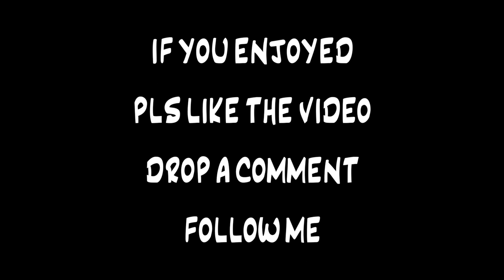Singing with Sam Ryder - On the Way Home (John Mayer) - Bruno Cunha's Arrangement